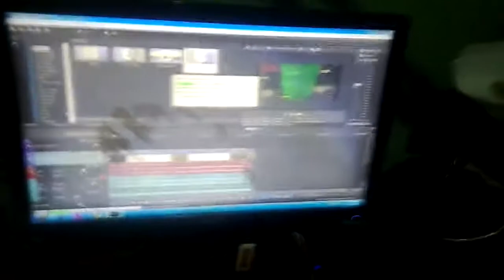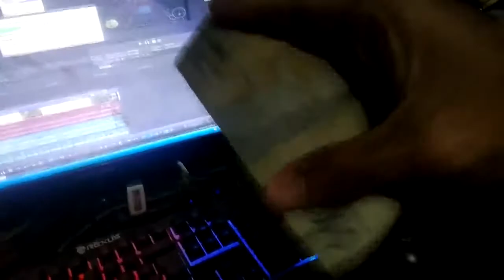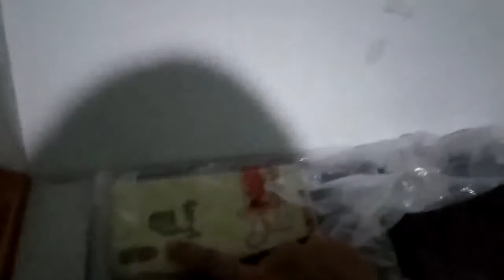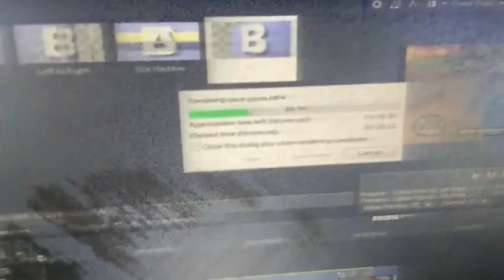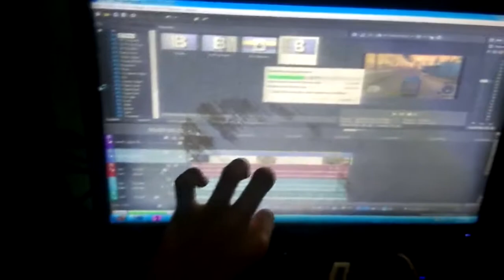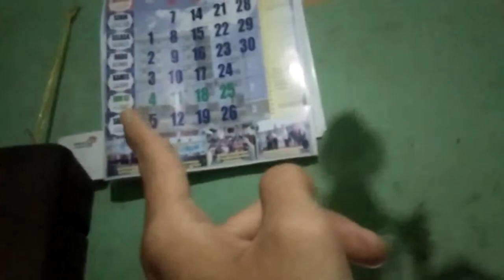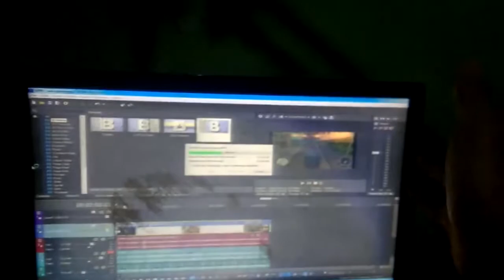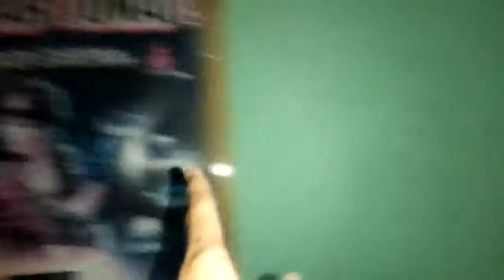Mengenang Kesuksesan Di Studio Lama - Awhenry Punya Cerita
Description :
yap mengenang studio lama aku, sedih,duka, dan kerusuhan ada di studio ini. hmm aku gak bisa ngomong apa-apa lagi karena ini isi hati aku selama ini utk studio lama bang henry, selamat menyaksikan sahabat henry.